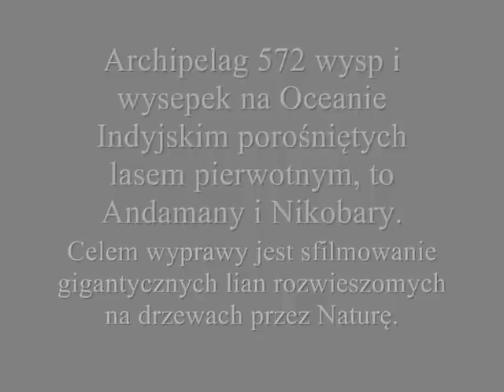Andaman & Nicobar . . . . Jungle